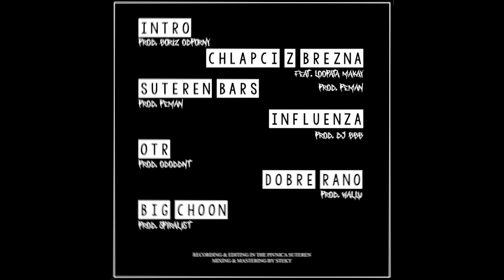PINSCHER / BORIZ ODPORNY - Influenza (prod. DJ BBB)